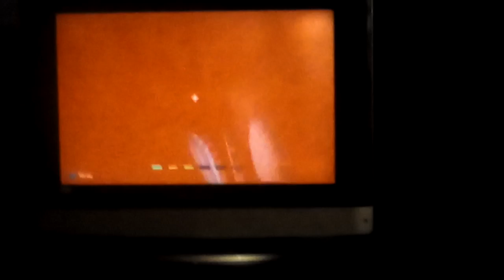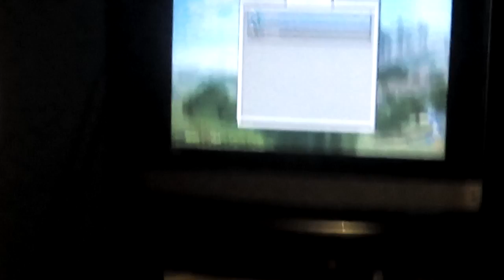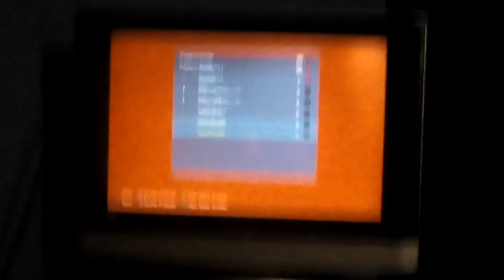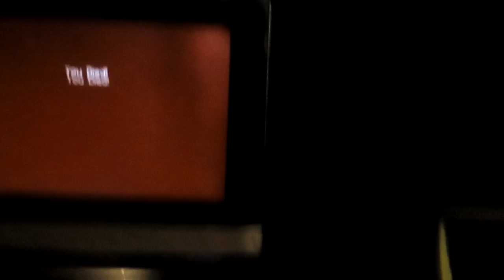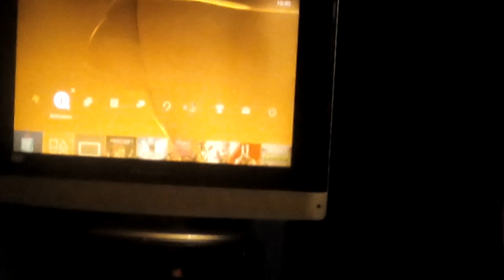Tumble part 10